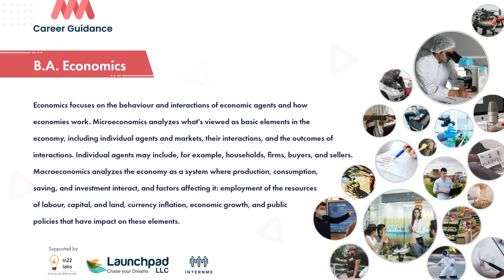B.A. Economics - Explore about B.A. Economics.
If you're considering a career in economics, then you'll want to watch this video! In it, we'll explore what is B.A. Economics, what careers are available in economics, and what the average salary for a career in economics is. We'll also explore some of the most important aspects of economics, like market theory, microeconomics, and macroeconomics.

If you're ready to explore what B.A. Economics can offer you, then this video is for you! We'll give you a basic overview of what B.A. Economics is and what careers are available in economics. We also provide some career advice for those considering a career in economics. So if you're curious about what B.A

B.A. Economics explores the theory and practice of economics, providing students with the skills and knowledge needed to succeed in a variety of career fields. This informative educational video provides an overview of the subject, from the history of economics to the impact of economic decisions on society.

you'll learn about the benefits of obtaining a B.A. in Economics. You'll also explore key areas of study, such as economic theory, macroeconomics, microeconomics, and financial economics. Finally, you'll find out about careers in economics and the earnings potential associated with a B.A. in Economics. So what are you waiting for? Start learning about B.A. Economics today!
we'll be exploring what B.A. Economics is what opportunities it provides for students. We'll also be covering a few of the most popular careers in applied economics, as well as discussing the salary you can expect to earn as a graduate with a B.A. in Economics.

If you're curious about what a B.A. in Economics can do for you, or you're looking for information about the different career options available to graduates with this degree, then this video is for you! We'll cover everything you need to know about B.A. Economics, from the content you'll learn to the opportunities it provides.